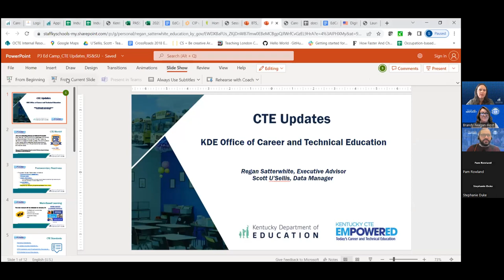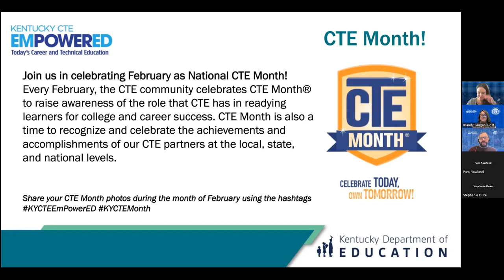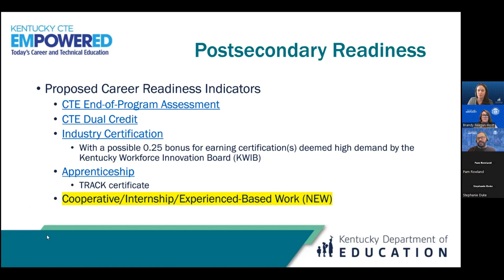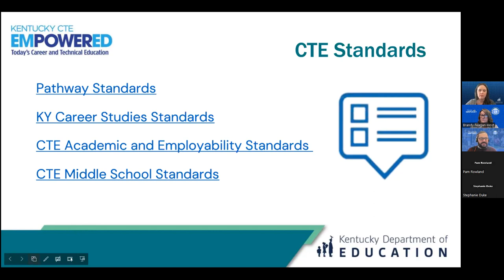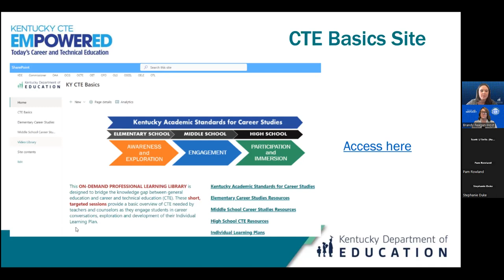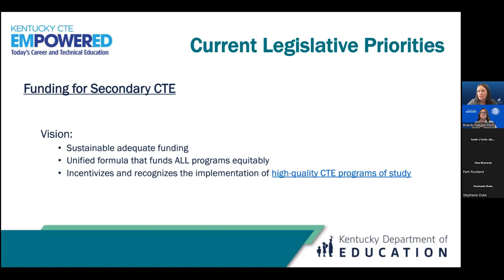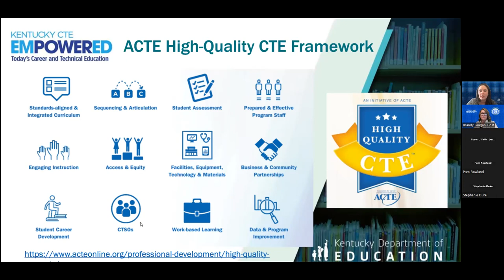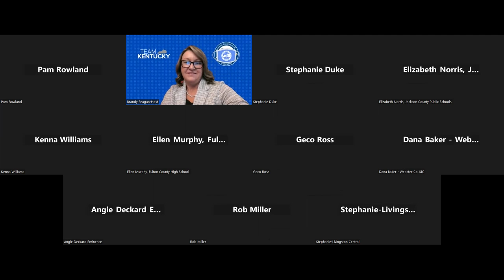Satterwhite and U'Sellis - P3 EdCamp